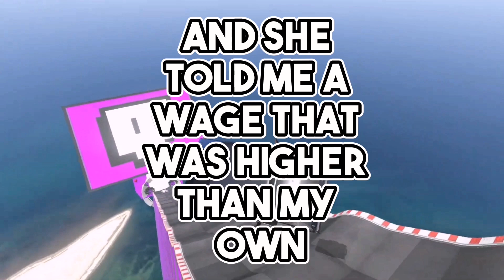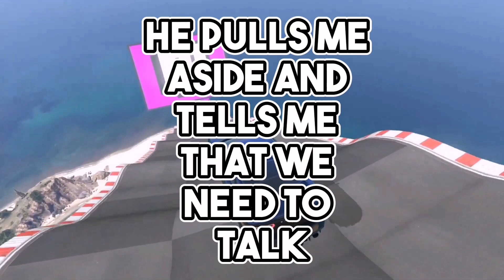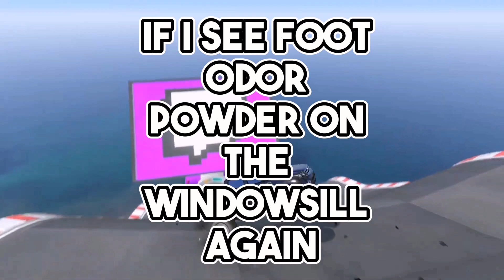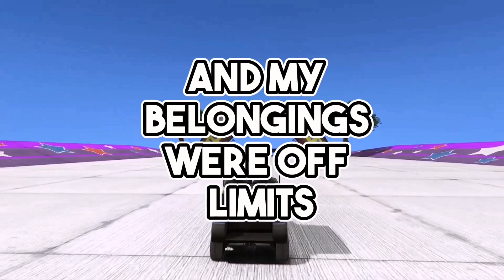By mistake I said how much money I made